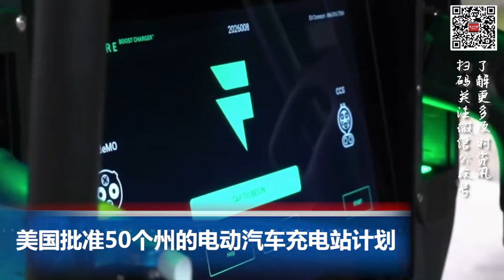美国缉毒局提醒：家长小心新型毒品芬太尼出现在糖果包装里; 加州健保换新约 近200万居民需转换计划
00:00  片头

00:06  美国批准50个州的电动汽车充电站计划

00:53  人类首次行星防御任务：NASA成功撞击行星目标

02:11  美国缉毒局提醒：家长小心新型毒品芬太尼出现在糖果包装里

03:20  加州健保换新约 近200万居民需转换计划